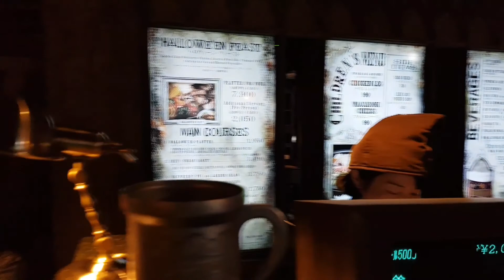大阪環球影城 哈利波特園區好美哦